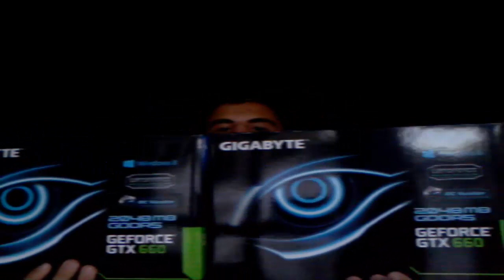Pc Gaming 700€ (Next Gen) Parte 2 - Scheda Video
Salve a tutti ragazzi, come detto in precedenza ho intenzione di fermarmi un poco con la serie outlast che potrebbe diventare alla lunga noiosa e di darvi come qualcuno mi ha chiesto dei consigli per assemblarvi un pc da gaming...